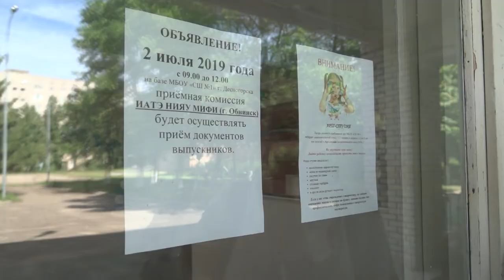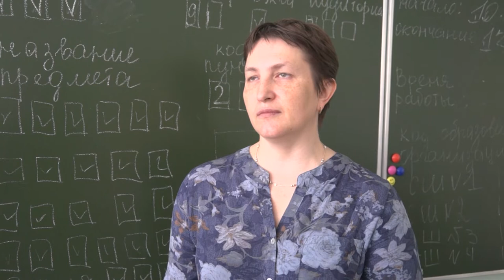Десна-ТВ: НИЯУ МИФИ провел прием документов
2 июля в первой школе Десногорска приемной комиссией одного из ведущих исследовательских вузов России осуществлялся приём документов выпускников 2019 года. Подробности в сюжете.